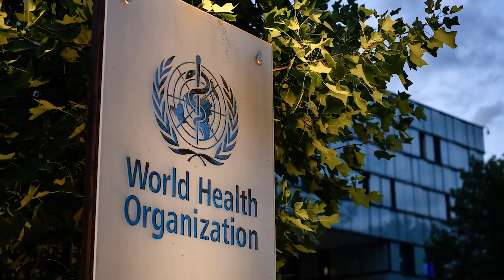বিশ্ব স্বাস্থ্য সংস্থার উদ্বেগ: করোনার নতুন ধরন ‘ওমিক্রন'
করোনা ভাইরাসের নতুন ধরন ওমিক্রন নিয়ে দেশের সব বন্দরে সতর্কবার্তা দিয়েছে স্বাস্থ্য অধিদপ্তর। রোববার (২৮ নভেম্বর) স্বাস্থ্য অধিদপ্তরের প্রেস ব্রিফিংয়ে অধিদপ্তরের রোগ নিয়ন্ত্রণ শাখার পরিচালক মো. নাজমুল ইসলাম এ কথা জানান।

তিনি বলেন, বন্দরগুলোয় নিরাপত্তা জোরদার করার জন্য বলা হয়েছে। ডব্লিউএইচও ইতোমধ্যে ওমিক্রন ধরনটিকে উদ্বেগজনক বলেছে। আমরাও এ বিষয়ে সতর্ক আছি।

স্বাস্থ্য অধিদপ্তরের পরিচালক বলেন, গত ৩০ দিনে দেশে করোনা শনাক্তের হার নিম্নমুখী দেখা গেছে। এ হার ২ শতাংশের নিচে থেকেছে। কিন্তু এ পরিস্থিতিতে আমাদের আত্মতুষ্টিতে ভোগার কোনো কারণ নেই। মাস্ক পরাসহ অন্যান্য স্বাস্থ্যবিধি মেনে চলার কোনো বিকল্প নেই।

দেশবাসীকে স্বাস্থ্যবিধি মেনে চলার পরামর্শ দিয়ে তিনি বলেন, মাস্ক আমার, সুরক্ষা সবার।